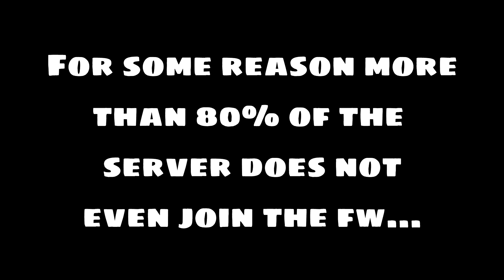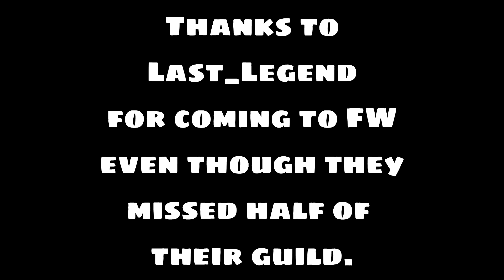Silkroad Online - Palmyra - ILangi LND Hotan FW 15.06.2019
This really was a boring FW... We need the server merge!